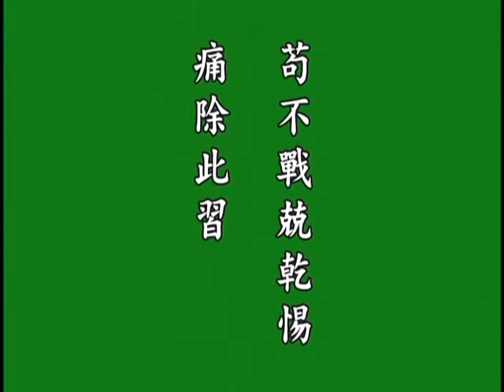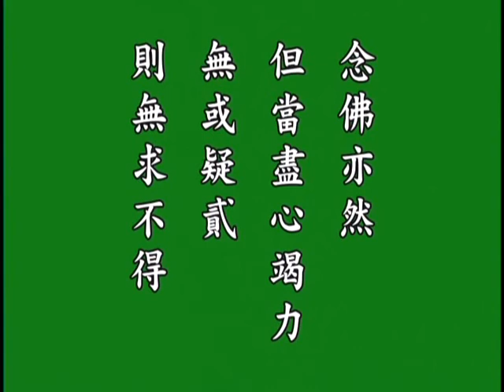《印光大師文鈔菁華錄》 【三、示修持方法 -- 明對治習氣】 _ 04/10